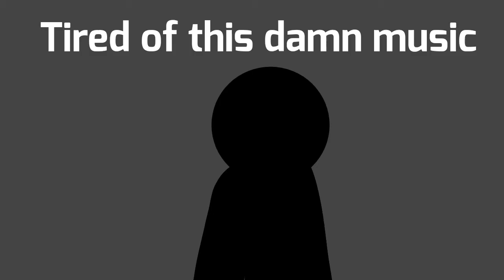Another speedbattle vs Xeri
3 hour time limit
sadly didn't have the time to make the end clean
welp gg idk who won yet